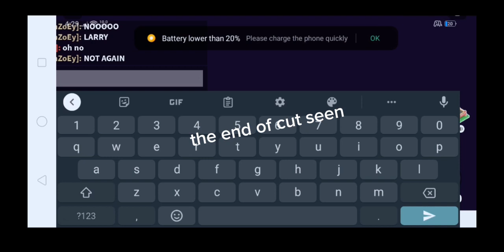the end cut seen in orgin story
the end cut seen in orgin story of break in 2 laggy and my first capcut edit I hope you like it